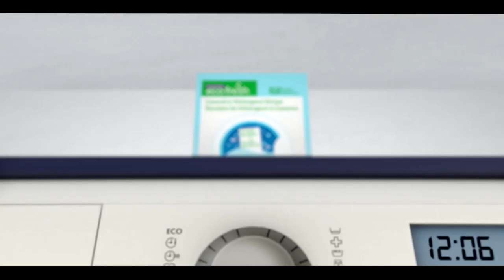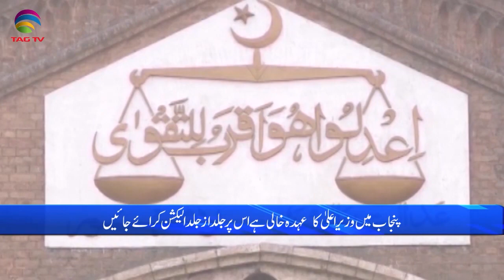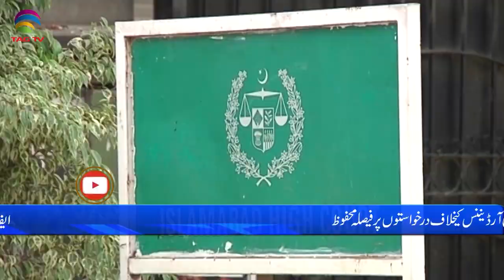Pakistan News Bulletin with Waqar Hussain, April 8, 2022